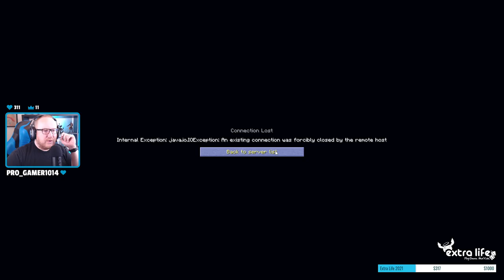Chroma Technology - VOD July 11, 2021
Extreme Reactors - I need Cyanite (again for the Ultimate Ingot) and Extreme Reactors have a chapter we need to complete, so we'll use that to produce some power but more importantly, the ingots we need.

Raw VODS of my Modded Minecraft playthrough of CT on Twitch with friends.

This has not been edited in any way, and while we do our best to moderate the content of the live stream, the internet is full of colorful people, so view discretion is advised.

Supporting Extra Life, the Children's Miracle Network, and the IWK Foundation.

Extra Life is a peer to peer fundraising program that mobilizes passionate gamers of all types to help Children's Miracle Network Hospitals treat sick and injured kids in their communities. Extra Lifers raise money year- round, culminating in a massive international day of play each fall and ultimately celebrating one grand total together. Extra Lifers typically participate from the comfort of their own home and have raised more than $50 million dollars since the program was founded by gamers in 2008.

My playthrough's, build style, and Minecraft knowledge are mostly thanks to years of watching other amazing Minecrafters including EthosLab, BdoubleO100, Hypnotizd, direwolf20, ChosenArchitect, and many more. I wouldn't be able to share my knowledge with you without the things I've learnt from them.